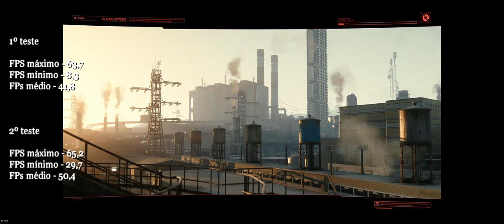🔵 Cyberpunk 2077 (Patch 1.5 ) Eu me enganei, o jogo melhorou Luz e FPS.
"Yo Choombas"...

Vamos conversar sobre o novo patch 1.5 de Cyberpunk 2K77 - a função Benchmark e como ela me ajudou a configurar melhor meu jogo.

*** O jogo melhorou em algumas coisas depois de eu configurar melhor o game com a ajuda do benchmark. Recomendo aos usuários de PC que testem o benchmark do jogo no menu de configuração.

00:00 - 1º teste de benchmark
01:34 - 2º teste de benchmark
02:55 - 3º teste de benchmark
04:29 - configurando / menu gráfico
05:25 - 4º teste de benchmark
08:01 - problema resolvido

SPECS